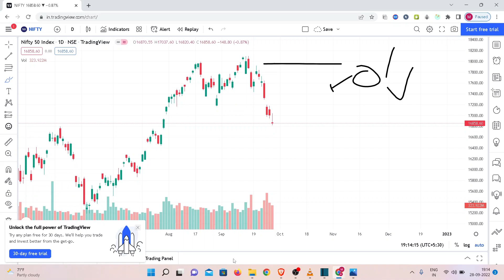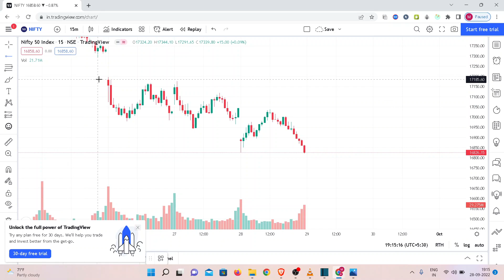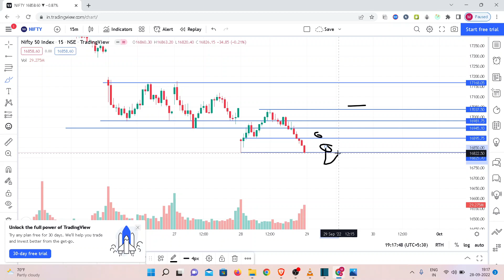Nifty Prediction 29 September 2022